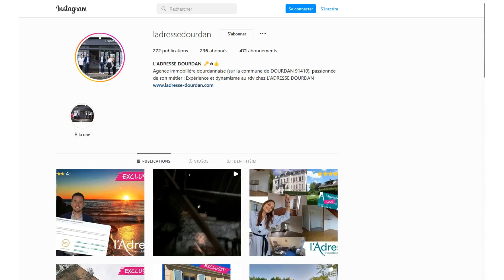Rejoignez nous sur INSTAGRAM ! L'ADRESSE DOURDAN !